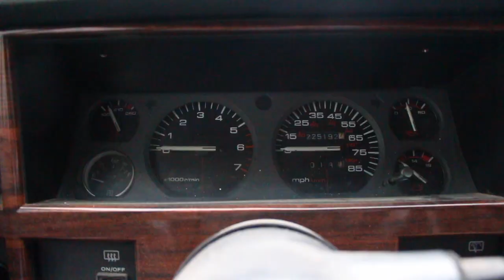1994 Jeep Cherokee Country | Jason's Driven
Today marks the start of my new series, Jason's Driven. This is where I strive to drive any and every vehicle I can. Whether it's worth $400 or $400,000, it doesn't matter. Throw me the keys. Right now, all I want to do for a living is drive. Let's see where this drive takes us. Welcome, to Jason's Driven.